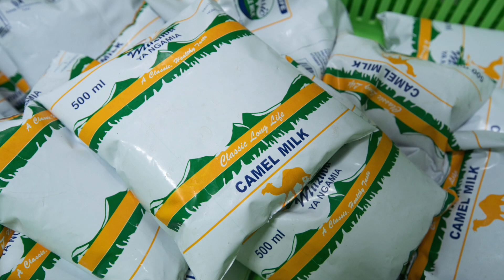USAID Deputy Administrator Bonnie Glick Visits Kenya - Isiolo Tour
Deputy Administrator Bonnie Glick visited USAID program sites Isiolo County, Kenya in April 2019. Glick's visit focused on the partnership between the United States and Kenya governments to empower women and girls, catalyze innovation and partnerships, promote global health, and build resilient communities.

Credit: Irene Angwenyi and Mwangi Kirubi / USAID